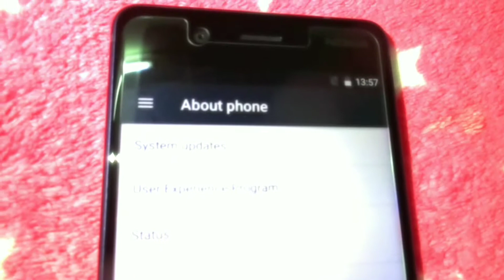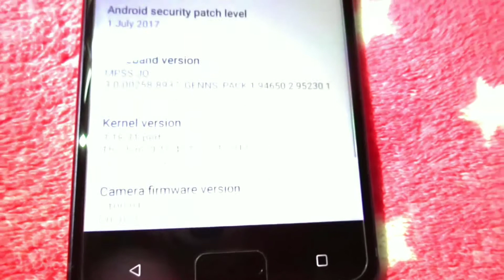UNBOXING NOKIA 5